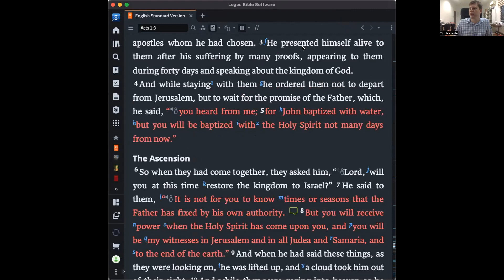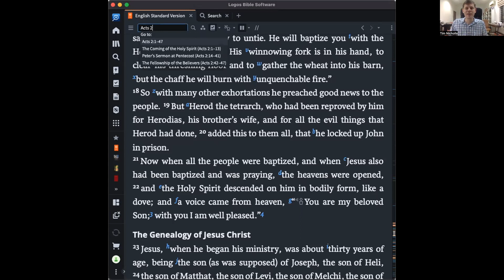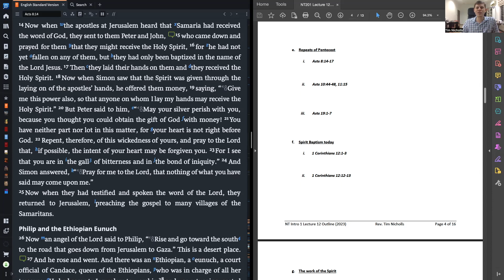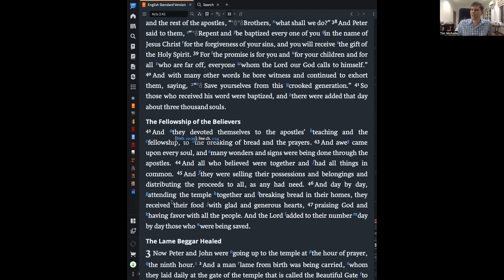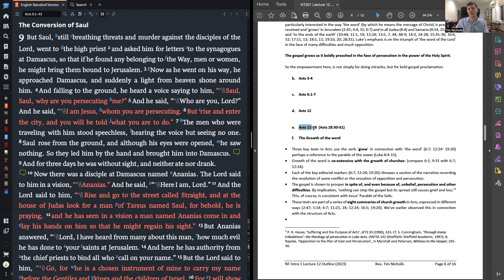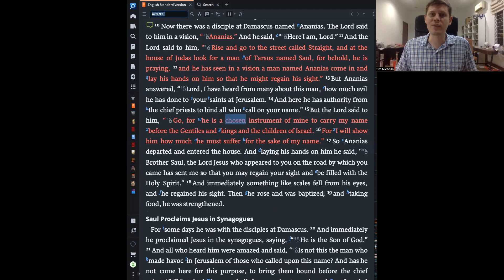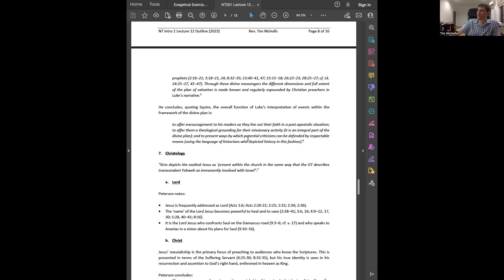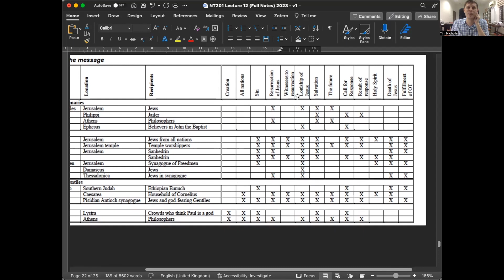The Theology Of Acts | NT Intro 1 | Lecture 12 | Rev. Tim Nicholls | But Servants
This lecture explores important doctrinal topics in the book of Acts such as The Kingdom of God, the Holy Spirit, the progress of the word,  opposition and suffering, Christology, God's Plan, and the Speeches of Acts.

This lecture was part 12 of the NT Intro 1 course on Gospels and Acts for Malaysia Bible Seminary on 20th April 2023.